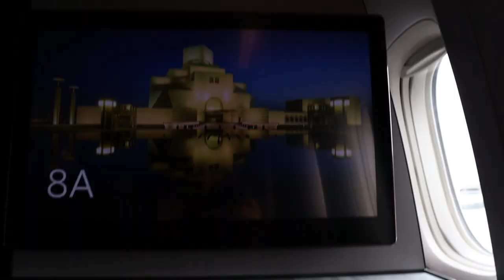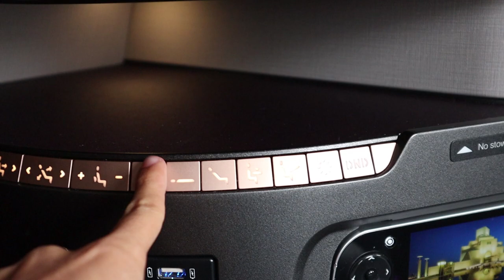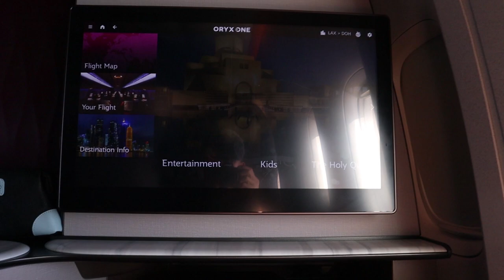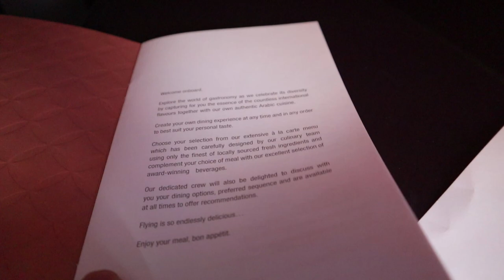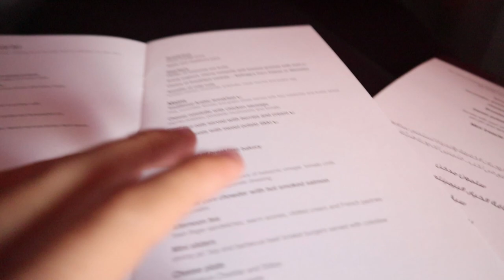THE $13,000 WORLD’S BEST AIRPLANE SEAT - Qatar Airways Q Suite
In our Third Episode, I got the chance to fly on the World's BEST Business Class Seat- Qatar Airways QSuite Business Class from LAX to DOHA. Take a look at this video and why this airline has the World's BEST First in Business Class Seat! ENJOY THE VIDEO!!

Airline: Qatar Airways
Aircraft: Airbus A777-200ER
Route: LAX-DOH
Flight number: QR740
Seat number: 8A
Cabin: Business Class Q-Suite
Flight date: June 2019